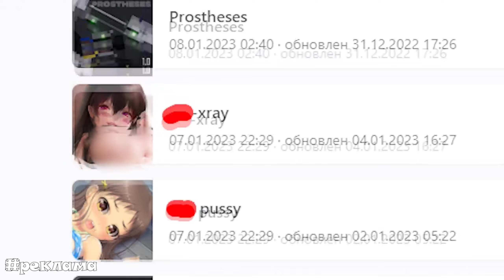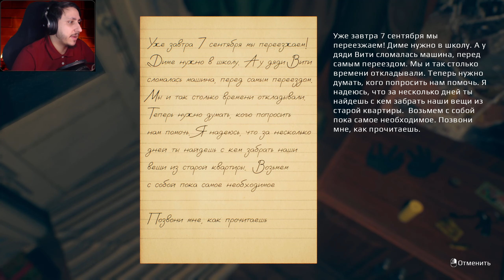September 7th ► ПОИГРАЙ СО МНОЮ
Всем приятной жизни, с вами Чумной Психиатр и сегодня мы будем играть в September 7th

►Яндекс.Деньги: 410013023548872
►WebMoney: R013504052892